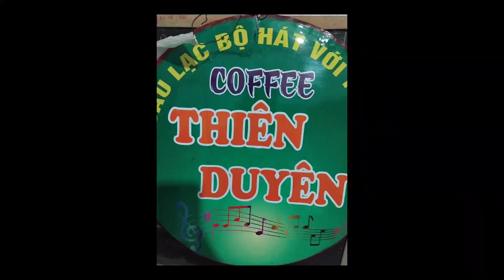đường về khuya- tác giả: Lê Dinh ,Minh Kỳ- trình bày; anh Út